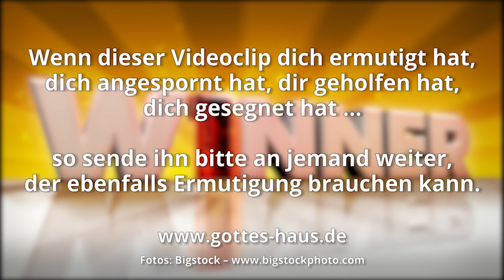Proklamiere den Sieg Jesu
Neulich habe ich nachts wachgelegen, nachgedacht und gebetet. Es standen wieder einmal so viele Dinge auf meiner Agenda, dass ich mich in das Wort Gottes flüchtete. Dort, mitten in der Nacht, gab mir der Heilige Geist eine Strategie für all meine Anliegen ins Herz, nur einen einzigen Satz: „Proklamiere den Sieg Jesu!“

Es war ein sehr einfacher Tipp, den ich sofort in die Tat umsetzte. Und so stellte ich diese Proklamation über meine Anliegen und die Dinge, die mein Herz beschwerten. Immer wieder … bis sich der Friede Gottes in mir ausbreitete und mein innerer Mensch zur Ruhe kam.

Auch du solltest diese Strategie nutzen. Versuche es einmal. Proklamiere den Sieg Jesu über deinen Anliegen, die vielleicht so unlösbar aussehen.
Den Sieg des Herrn sich selbst und anderen zu verkündigen, ist etwas, das uns aus dem Gefängnis unserer Gedanken herauszuführen vermag.

Gott aber sei Dank, der uns den Sieg gibt durch unsern Herrn Jesus Christus!
1.Korinther 15,57

Denn alles, was von Gott geboren ist, überwindet die Welt; und unser Glaube ist der Sieg, der die Welt überwunden hat.
1.Johannes 5,4

Widersteht dem Teufel, so flieht er von euch.
Jakobus 4,7